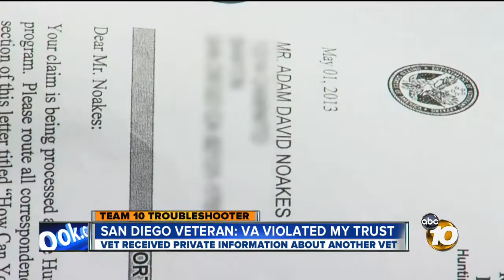San Diego military veteran receives personal information about another veteran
As a member of the Old Guard, Adam Noakes' job in the Army was to give veterans one final honor by performing ceremonies at Arlington National Cemetery.  Now, Noakes -- a veteran himself -- believes he was disrespected by the U.S. Department of Veterans Affairs.